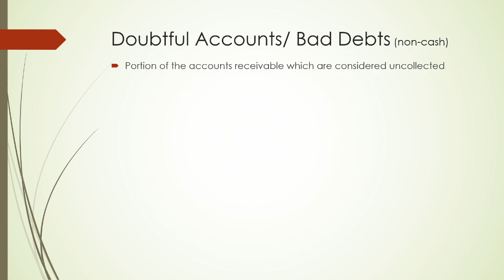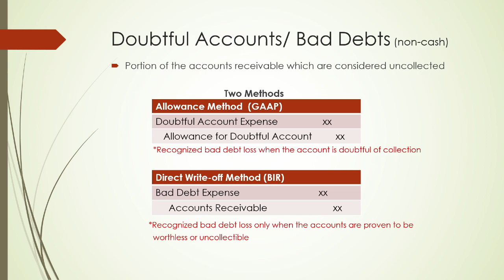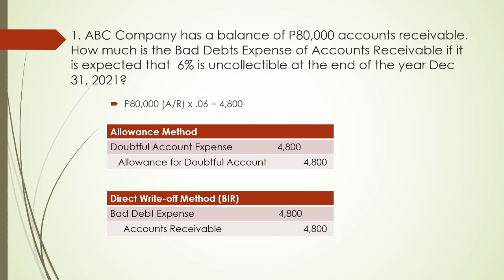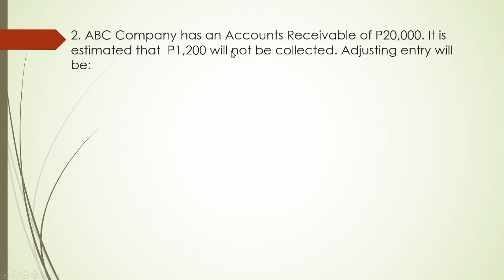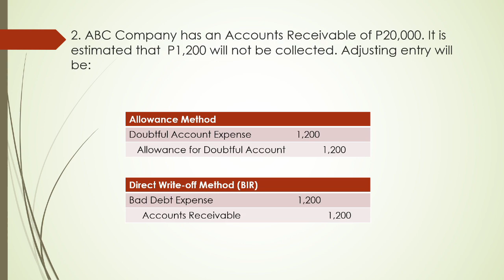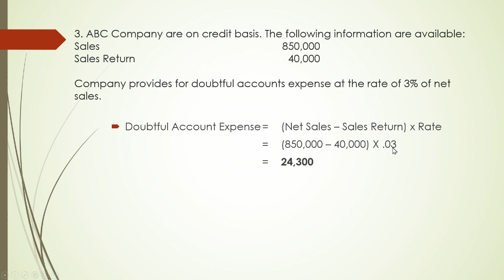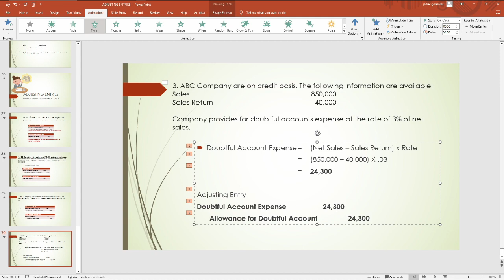Adjusting Entries Part 6 - Doubtful Accounts or Bad Debts